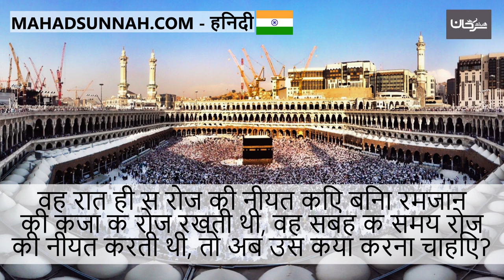वह रात ही से रोज़े की नीयत किए बिना रमज़ान की क़ज़ा के रोज़े रखती थी, वह सुबह के समय रोज़े की नीयत क